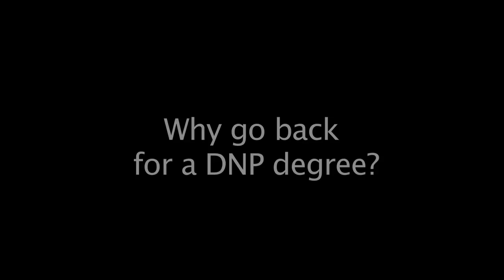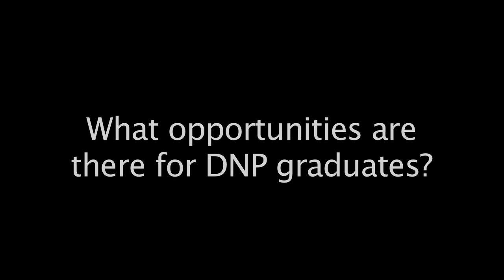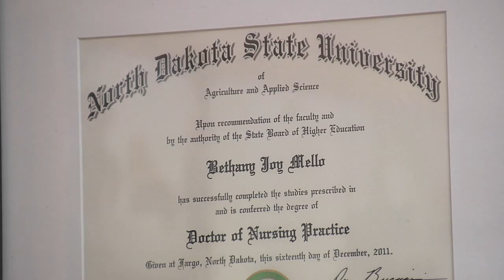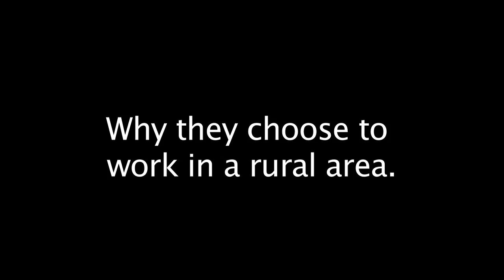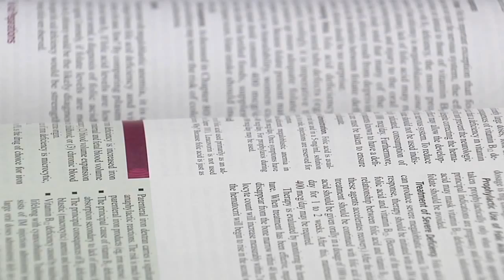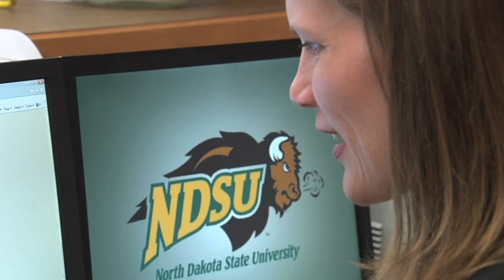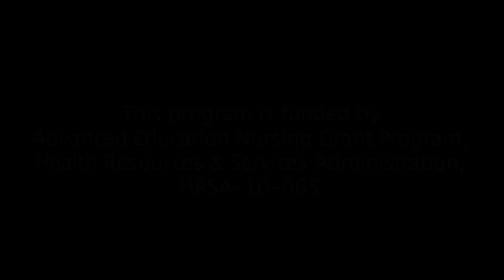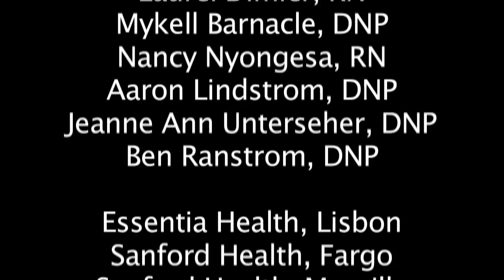North Dakota State University -- Doctor of Nursing Practice on-line program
This distance delivered graduate program will enable masters prepared registered nurses to pursue a DNP with eligibility to sit for Family Nurse Practitioner (FNP) Certification.